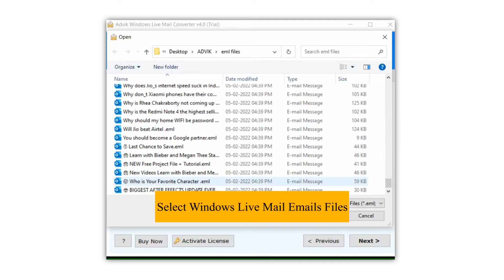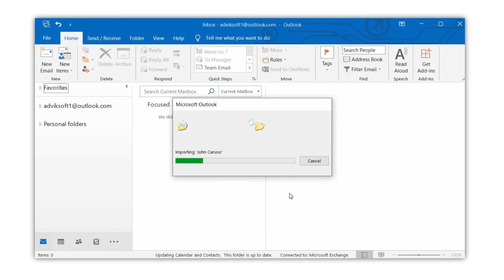Export Windows Live Mail to Outlook 2019, 2016, 2013 | Updated 2022 Tutorial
How to export Windows Live Mail to Outlook? As Windows Live Mail is no more upgradable and Microsoft has withdrawn from any future updates. Users are trying to switch from Windows Live Mail to Outlook 2019, 2016, 2013, etc versions.

Download and Install Advik Windows Live Mail Converter in your PC. This software will help you to import emails from Windows Live Mail to Outlook in no time.

Steps to Export Windows Live Mail to Outlook are;

1. Run Advik Windows Live Mail Converter in your PC.
2. Software will detect your WLM Profile, afterthat click Next.
3. Select mailbox folders to export and click Next.
4. Choose PST from saving option.
5. Click Convert button.

Done! Once you will get PST file, you can import this file in Outlook via Import and Export option.

This is how you can import emails from Windows Live Mail to Outlook 2019, 2016, 2013, 2007.